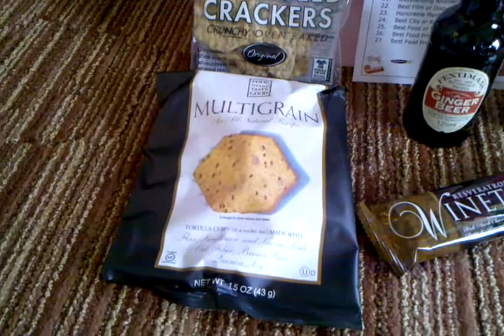Tasty Awards Swag Bag Vlog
FTC Note: This was all provided free to VIP attendees of the Tasty Awards. This video should not be construed as an endorsement, other than the fact Jolene will eat most things you put in front of her.